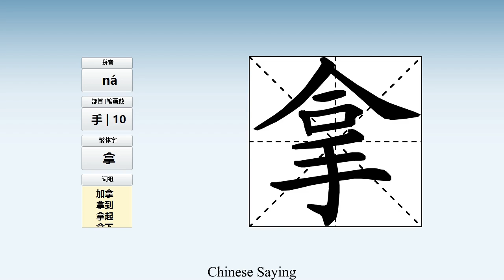How to pronounce 拿 and write 拿 in Chinese